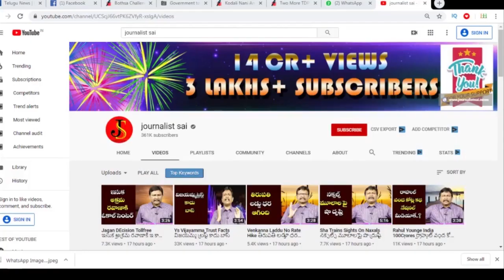Ayusha Meera Issue In AP | ఆ చట్టం ఇంప్లిమెంట్ కాలేదు